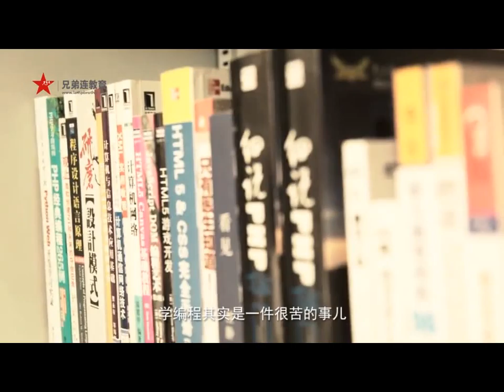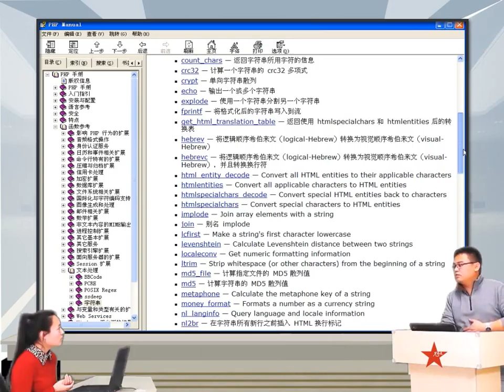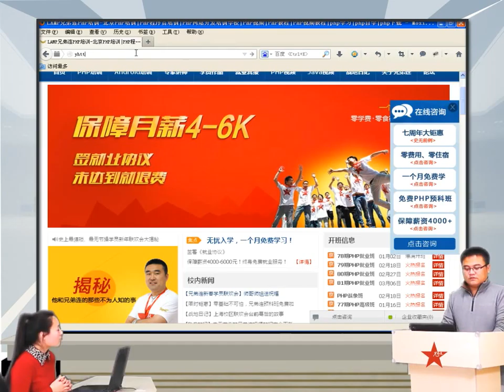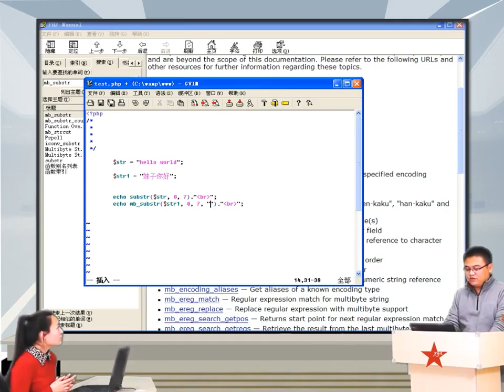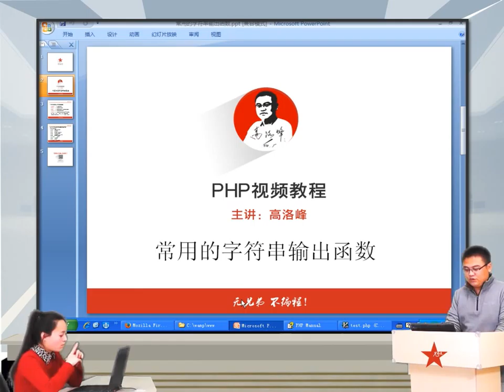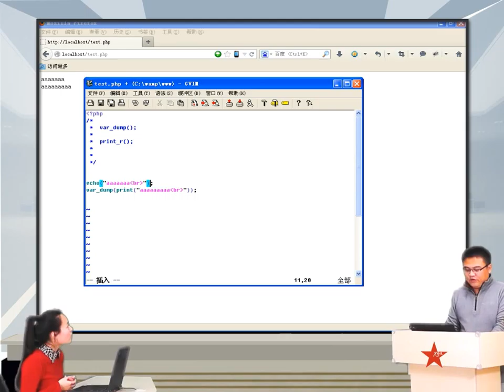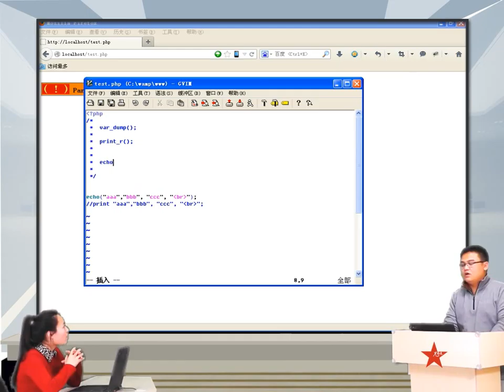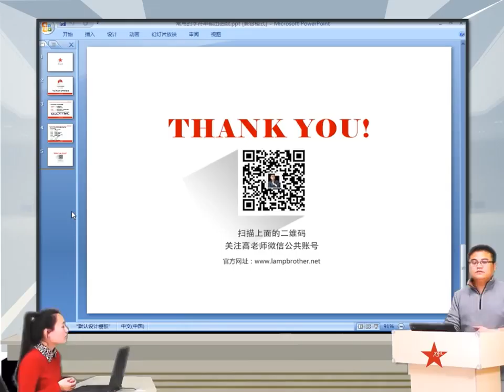2014兄弟连高洛峰 PHP教程8 2 1 常用的字符串输出函数1